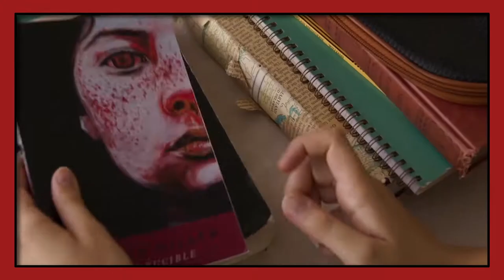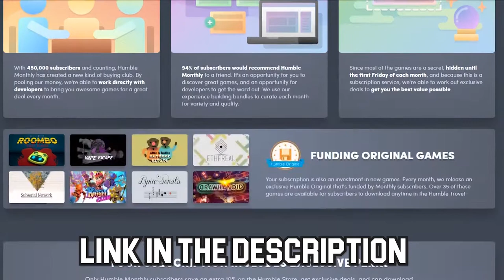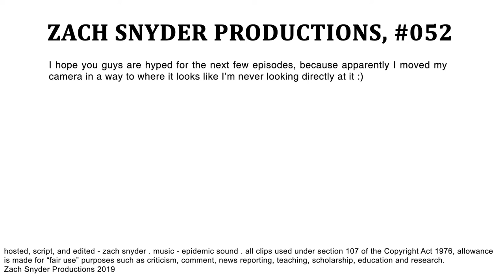This Indie Film Was Made By a 20 Year Old?! | YOUR EVERYDAY NERD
YEN #052 - There was a lot of good films that came out last year, but I haven't heard a lot of people talk about Blame.